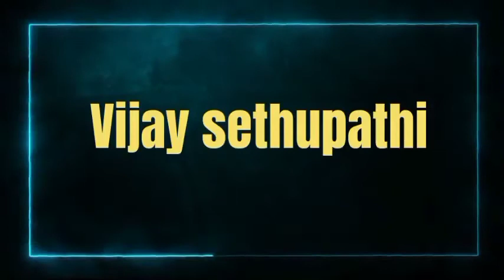Laabam meme review|vijay sethupathi new movie review